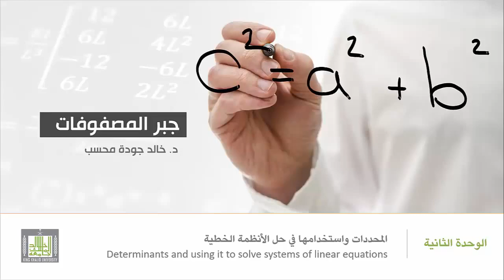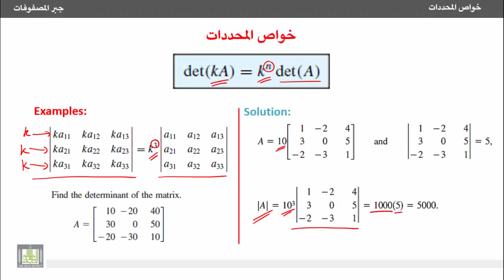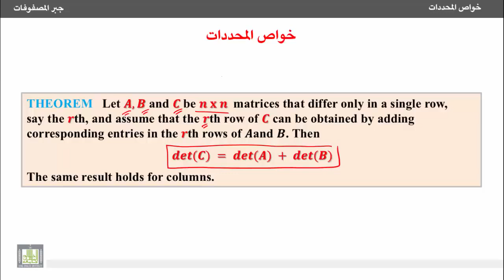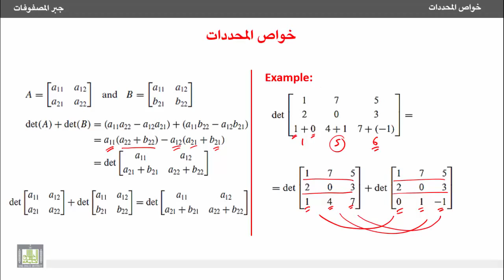جبرالمصفوفات تأثير ضرب عدد في مصفوفة على قيمة محددها وتحليل محدد إلى مجموع محددين720P HD